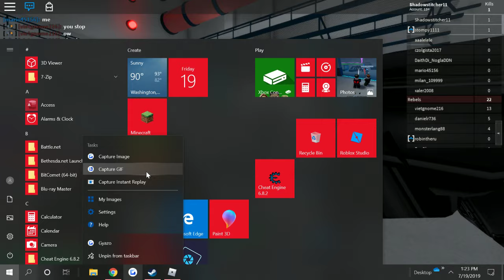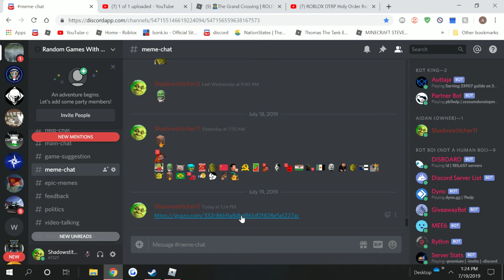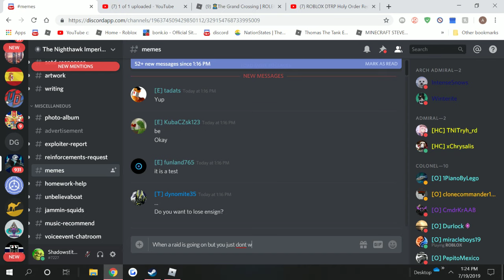#1 TNI Trooper Patrol! - The Grand Crossing - Raiders!